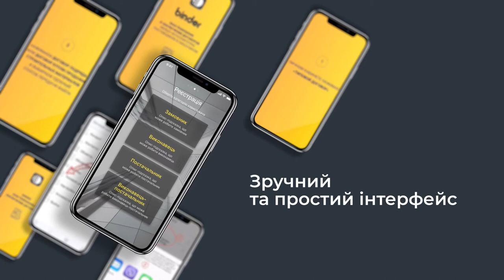Binder | Студия Бизнес Анимации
Хочете таке ж відео?